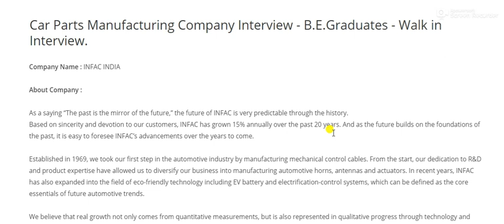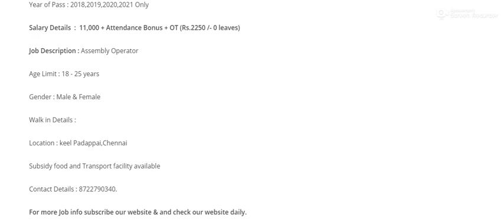Car Parts Manufacturing Company Interview I B.E.Graduates / Diploma I Salary 14,000/-